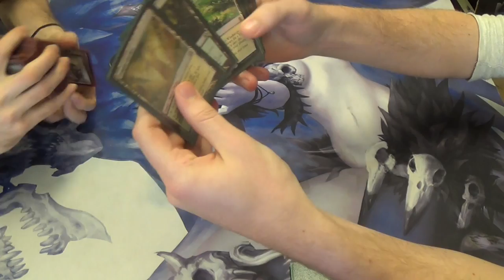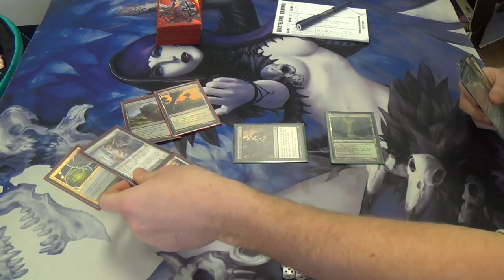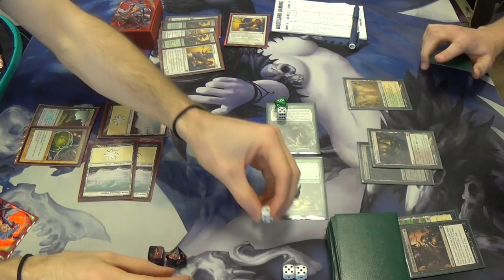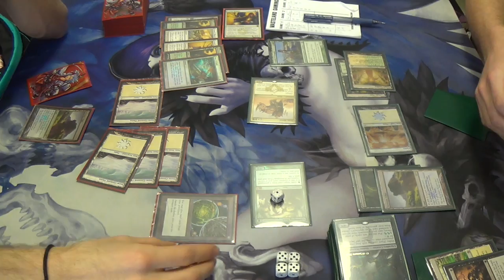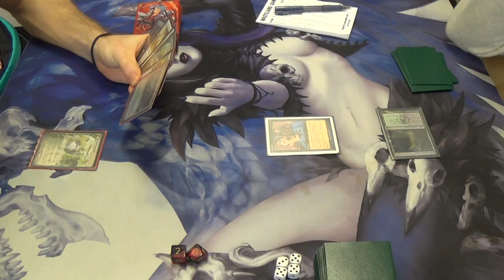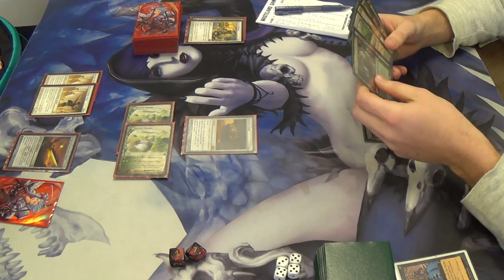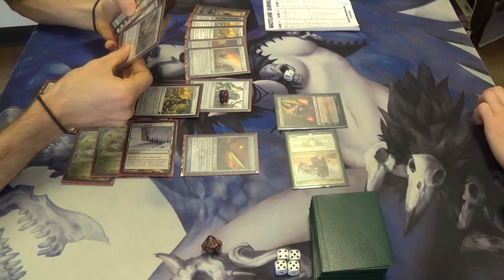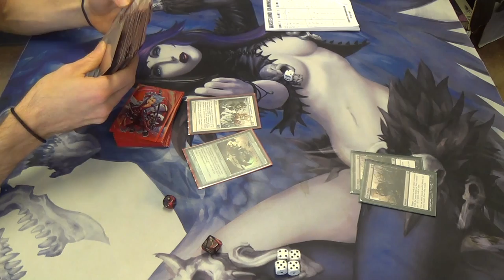Modern Magic — Crucible of Death & Taxes vs. Junk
As expected, midrange decks pose a formidable opponent to my Death and Taxes list. While Crucible and the various hatebears aid me in fighting control, and all of the hatebears are brutal against at least a few combo decks, my creatures are usually too fragile to do much blocking and/or heavy hitting on their own. Still, all things considered, I think that I put up as good of a fight as I could be expected to have put up.

Here's my list:
Artifacts
4 Aether Vial
2 Crucible of Worlds
1 Sword of Feast and Famine
1 Sword of Fire and Ice
Creatures
4 Aegis of the Gods
4 Dryad Militant
2 Ethersworn Canonist
4 Leonin Arbiter
4 Mentor of the Meek
1 Spirit of the Labyrinth
4 Thalia, Guardian of Thraben
Instants
4 Path to Exile
4 Scout's Warning
Planeswalker
1 Gideon Jura
Lands
4 Horizon Canopy
4 Mouth of Ronom
6 Snow-Covered Plains
2 Tectonic Edge
4 Windswept Heath
Sideboard
1 Batterskull
1 Emrakul, the Aeons Torn
1 Grafdigger's Cage
1 Grand Abolisher
4 Kor Firewalker
1 Ratchet Bomb
3 Spirit of the Labyrinth
2 Tectonic Edge
1 Timely Reinforcements